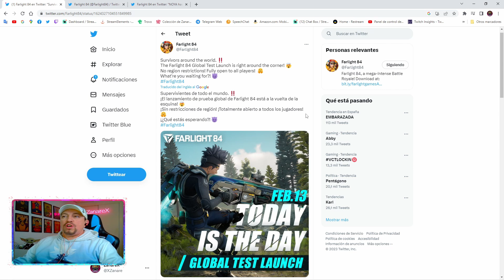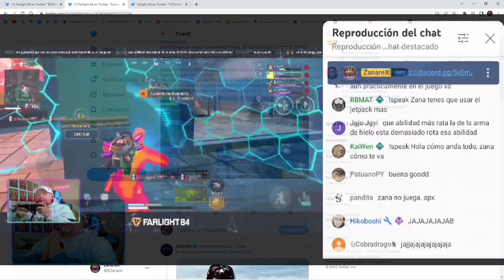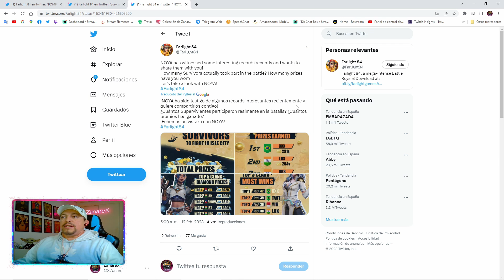Farlight 84: LANZAMIENTO GLOBAL DESCARGALO YA | toda la info ✅✅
- Se abre el Lanzamiento global de este Juegazo Farlight84, te explico como jugarlo en ANDROID e IOS, a que esperas para probarlo ?? !! ✅ ✅

APEX LEGENDS MOBILE:
  🔷 Mi ID es: ZanareXYT
  🔶 Mi Clan: ASGARD

FARLIGHT 84:
  🔷 Mi ID es: ZanareX

tags(ignore)
the best apex legends mobile player, the best apex legends mobile settings